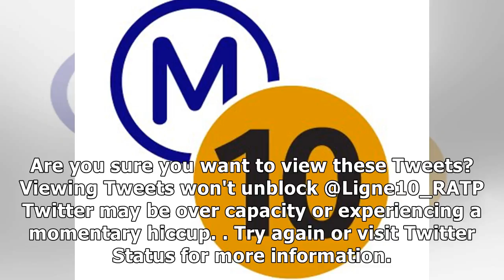Ligne 10 ratp